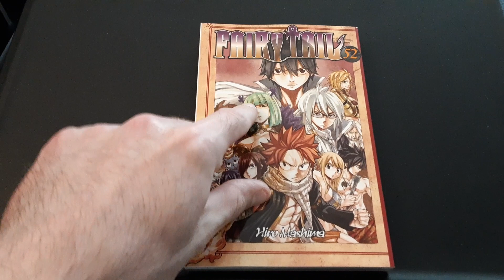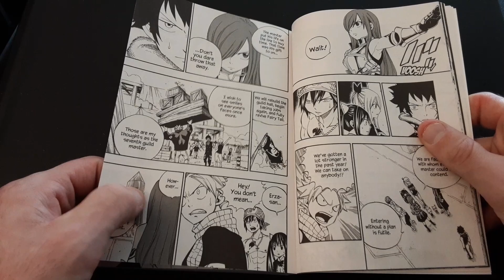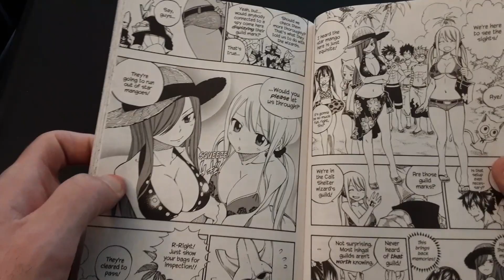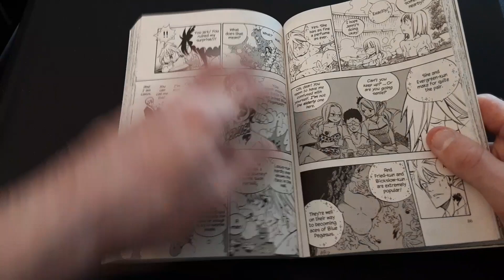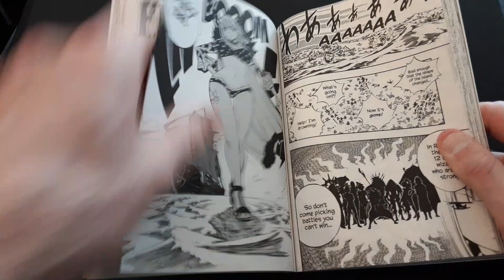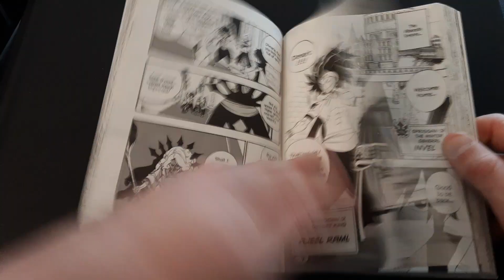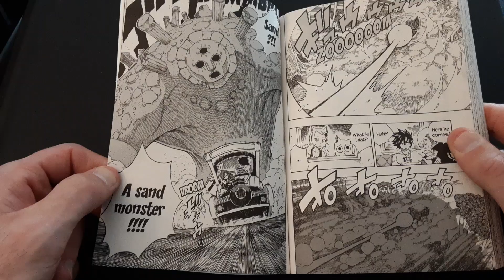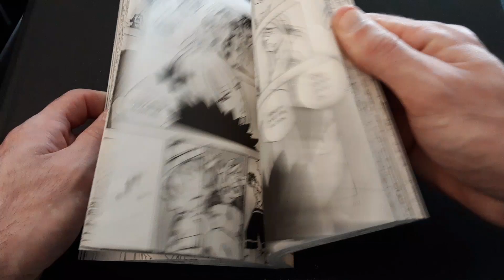Fairy Tail Volume 52: Emperor Spriggan - Manga Review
Welcome to my review of Fairy Tail Volume 52 by Hiro Mashima. The final arc of the series has finally begun! Natsu, Lucy, Gray, Erza, and Wendy devise a plan with the help of Mest to travel to the Alvarez Empire in order to rescue Makarov. During their travels they encounter Brandish Mu of the Spriggan 12 and are overwhelmed by her power. However, with the help of Sorano they are able to infiltrate Alvarez and rescue Makarov. I know I always say this in my reviews, but the ladies are looking better than ever. From Lucy and Erza on the beach, to Brandish's first appearance in the series, to the return of Sorano.

Minds!

Odysee!

BitChute!